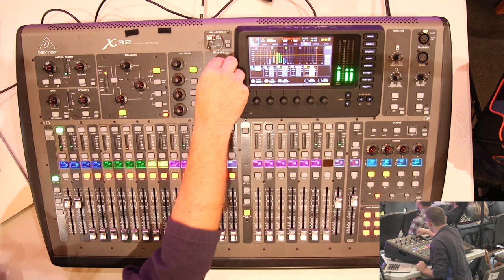Metro Worship | Audio Training feat. Steve Dickerson | Fall 2022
0:00 intro
4:45 general console overview
6:45 DCA’s
8:43 BUSES (and effects)
15:22 Matrix
16:00 channel strip: gain, low cut, EQ, compression
28:12 - mixing the band (tracks)
Pads
Bass
Drums
Acoustic Guitar
37:40 Steve Mixing Tracks in the DAW
50:03 - Steve explains what he did and how to build a mix, takes questions on line check vs sound check
53:00 - Q&A
54:05 - Question on Mixing Bass
55:30 - how to EQ and gain for in-ear mix
57:40 question on EQ trouble frequencies
1:00:35 - EQing live band, instruments, how to do the sound check
1:04:00 wedge monitor mixing question
1:06:10 how to mix tracks into live mix and multitrack record
1:08:05 - break is announced
1:08:30 Steve mixes tracks via x32 (pads, bass, acoustic, snare and drum kit, keys, kit, vocals, snare, electric guitar, acoustic, bass, harmony vox, percussion, band all together, bg vox, lead vox, whole mix
1:23:58 talk through of what he mixed and why
1:25:40 question on where to start a sound/line check - drum kit and db levels
1:29:40 question on mute groups